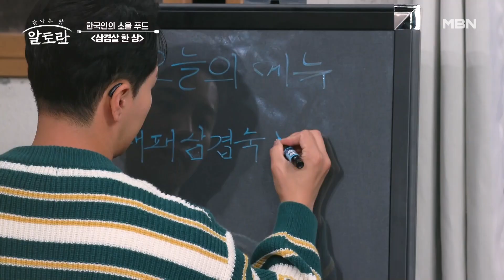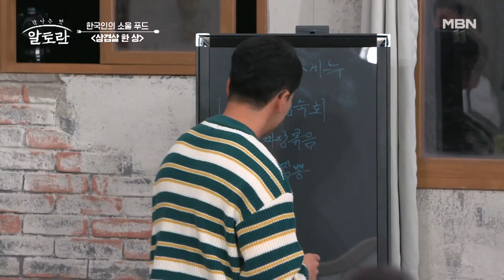1년 내내 먹어도 질리지 않는다! 삼겹살을 활용한 오늘의 탐나는 한 상은? MBN 231112 방송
1년 내내 먹어도 질리지 않는다! 삼겹살을 활용한 오늘의 탐나는 한 상은?